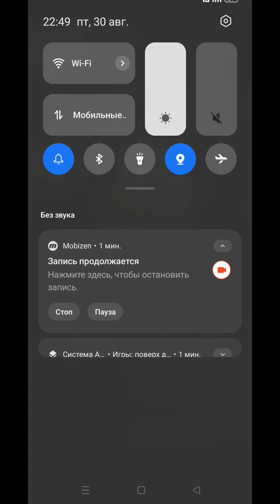Beat Blade Shikairo Days (Hard) Full Combo